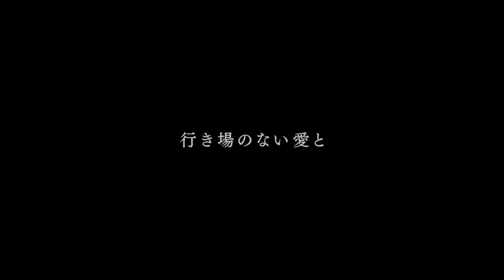『運命は踊る』本編映像（兵士のダンスシーン）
『運命は踊る』
9 月29 日(土）よりヒューマントラストシネマ有楽町、新宿武蔵野館ほか全国順次ロードショー！
(C) Pola Pandora - Spiro Films - A.S.A.P. Films - Knm - Arte France Cinéma – 2017